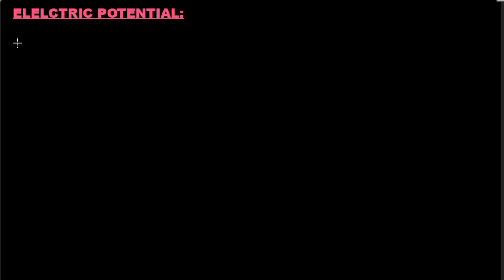ELECTRIC POTETIAL AND POTENTIAL ENERGY // 12 CLASS// IIT & NEET // BY RAVI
Big doubtable concepts explanation
ELECTRIC FIELD AND CHARGES (ELECTROSTATICS)